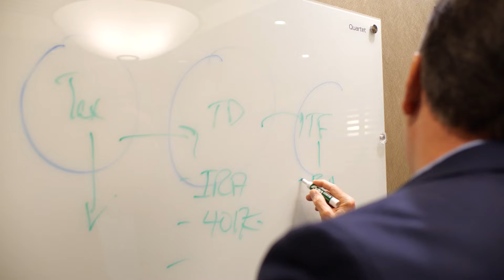Meet Our Founder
Learn more about Prosperity Financial Solutions founder David Wilcox, LUTCF®, CLTC®, and how he got into the financial planning business.